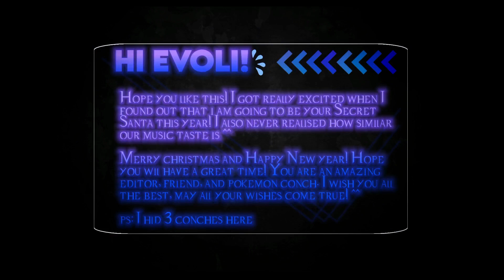⭐ESS⭐ Secret Santa for Yandere Evoli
Hi!! Hope you like this! I am really really glad that I got you this year! ^^ ❤️ Merry late Christmas